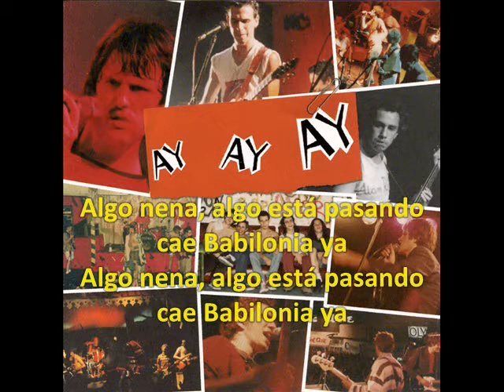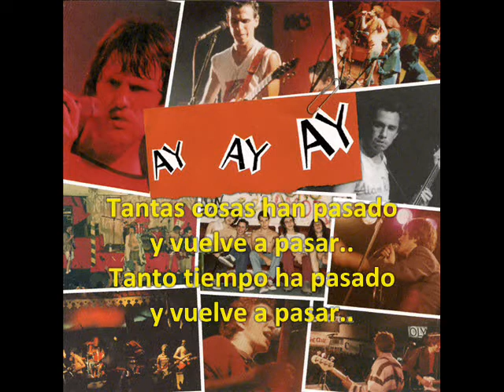Babilonia - Los Piojos (Demo - Con letra)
El propósito de éste vídeo no es infringir con los derechos de autor, es sólo compartir el audio de la respectiva canción.
Canción: Babilonia
Andrés Ciro Martínez (voz, armónica y coros)
Daniel "Piti" Fernández (guitarra)
Gustavo "Tavo" Kupinski (guitarra, coros)
Miguel Ángel "Micky" Rodríguez (bajo, coros)
Daniel Buira (batería, percusión y coros)